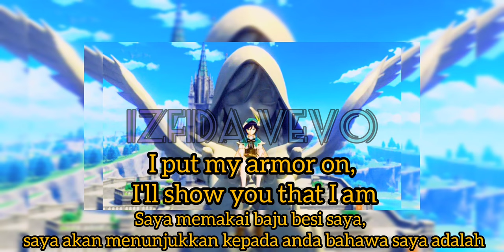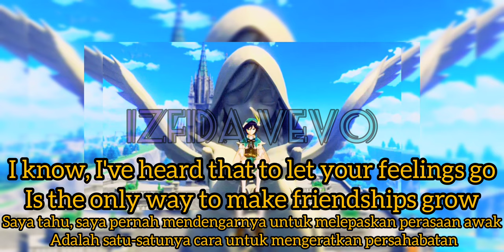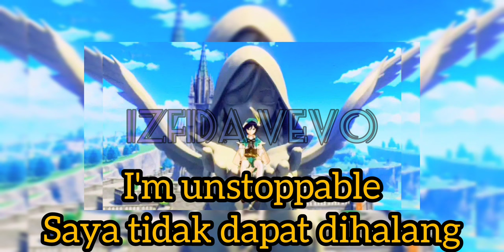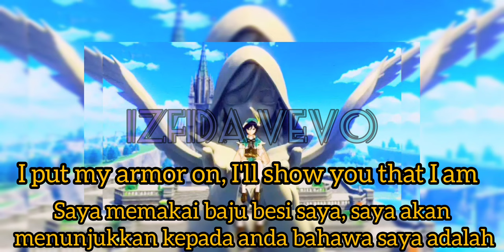Sia - Unstoppable {(Instrumental Slowed Down)} English/Malay Subtitles/Sarikata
Originally Music By The Creator. I Just Reuse Or Reposting The Music That Are Requested by my fellows followers or by self.

Credits:=. (Listed Below)
Artist: Sia Furler

"izfidaVEVO" is an personal channel that started on 2020 by doing covers and remake by "reuse" is action or practice of using an item, whether for its original purpose (conventional reuse) or to fulfill a different function (creative reuse or repurposing).

Eng Sub's:
Oh yeah
Yeah, yeah
I'm unstoppable
I'm a Porsche with no brakes
I'm invincible
Unstoppable today
Unstoppable today
Unstoppable today
Yeah, yeah
Yeah, yeah
I'm unstoppable
I'm a Porsche with no breaks
I'm invincible

Malay Sub's:
Semua senyuman, saya tahu apa yang diperlukan untuk menipu bandar ini
 Saya akan melakukannya sehingga matahari terbenam dan sepanjang waktu malam
 Oh ya
 Oh ya, saya akan beritahu awak apa yang awak nak dengar
 Tinggalkan cermin mata hitam saya semasa saya mengalirkan air mata
 Ia tidak pernah masa yang sesuai
 Yeah, yeah

 Saya memakai baju besi saya, tunjukkan betapa kuatnya saya
 Saya memakai baju besi saya, saya akan menunjukkan kepada anda bahawa saya adalah

 Saya tidak dapat dihalang
 Saya Porsche tanpa brek
 Saya tidak terkalahkan
 Ya, saya memenangi setiap perlawanan
 Saya sangat berkuasa
 Saya tidak memerlukan bateri untuk bermain
 Saya begitu yakin
 Ya, saya tidak dapat dihalang hari ini
 Tidak dapat dihalang hari ini
 Saya tidak dapat dihalang hari ini

 Hancur, hanya seorang diri saya akan menangis
 Anda tidak akan pernah melihat apa yang disembunyikan
 Bersembunyi jauh di lubuk hati
 Yeah, yeah
 Saya tahu, saya pernah mendengarnya untuk melepaskan perasaan awak
 Adalah satu-satunya cara untuk mengeratkan persahabatan
 Tetapi saya terlalu takut sekarang
 Yeah, yeah

 Saya meletakkan lengan saya, menunjukkan kepada anda betapa kuatnya saya
 Saya meletakkan lengan saya, saya akan menunjukkan kepada anda bahawa saya